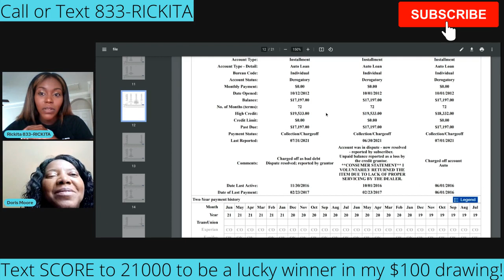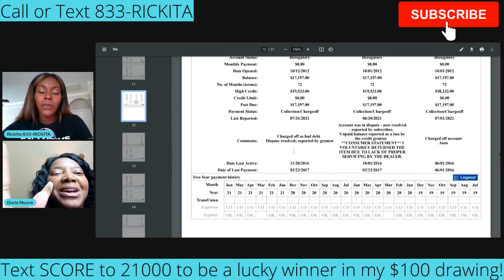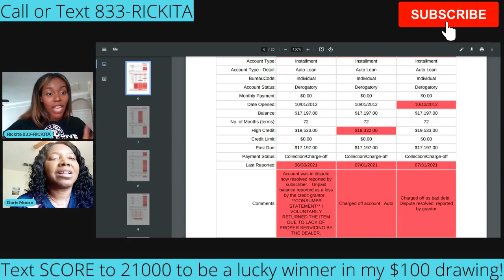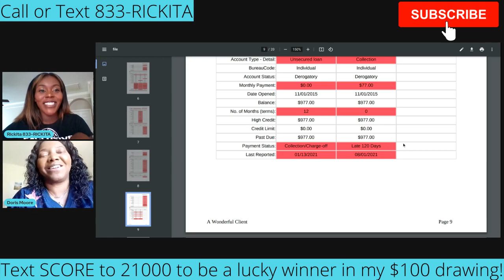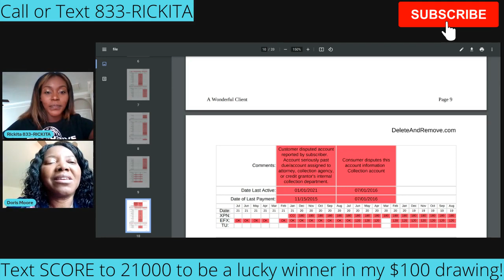Removing a repo to buy my dream home! | 750 and Up Podcast